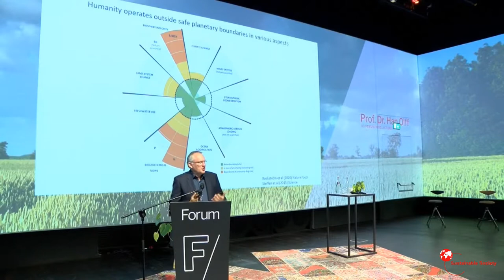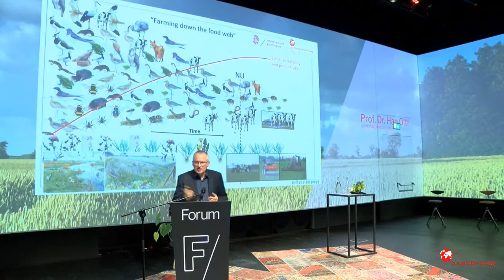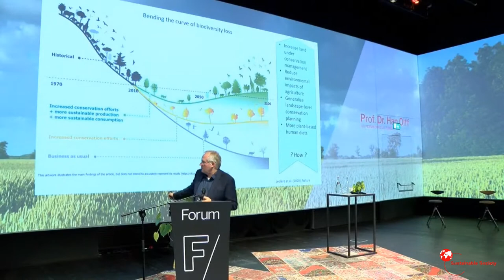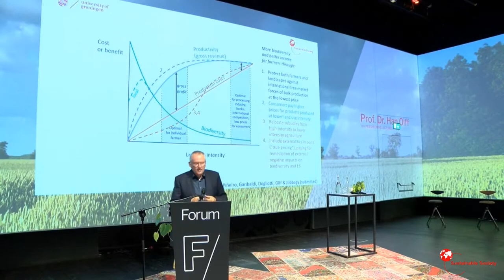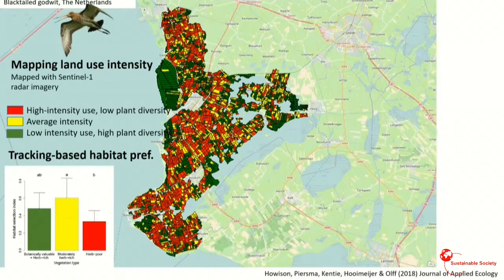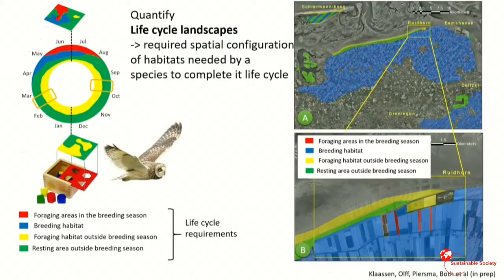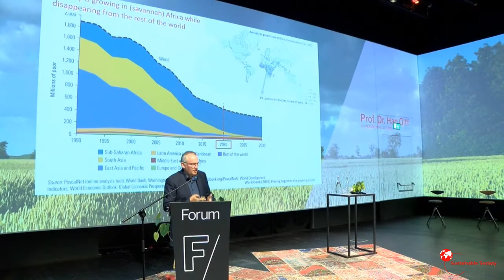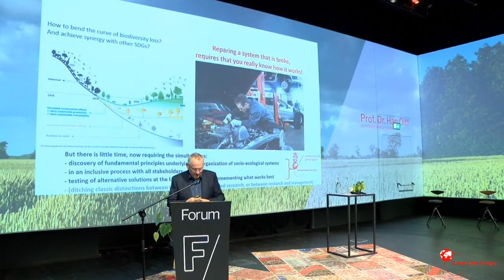SuSo Symposium 2020 - UG-Perspective Lecture by prof. dr. Han Olff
UG-Perspective Lecture "Global challenges need local solutions" by prof. dr. Han Olff, Professor of Community and Conservation Ecology at the Faculty of Science and Engineering.

The first annual SuSo Symposium took place on Tuesday 6 October 2020. Pressing societal challenges were discussed, with special attention for the potential future role of universities. The morning kicked off with a digital keynote of prof. dr. Will Steffen. Next, academic experts prof. dr. Han Olff and dr. Rieneke Slager shared their UG perspectives on emerging societal challenges. Finally, colleagues explored new research agendas during a panel discussion.